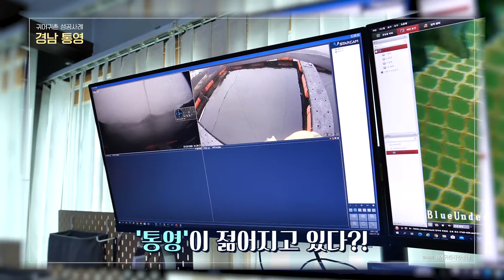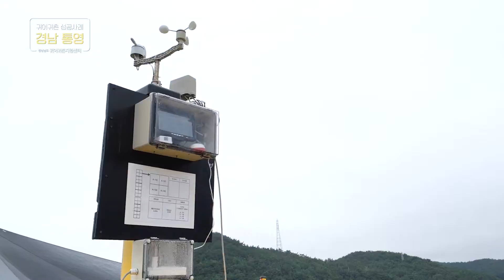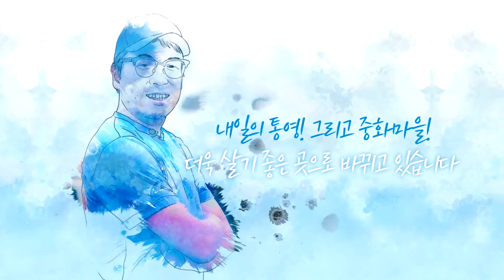박람회) 지역별 귀어귀촌인 소개(통영)